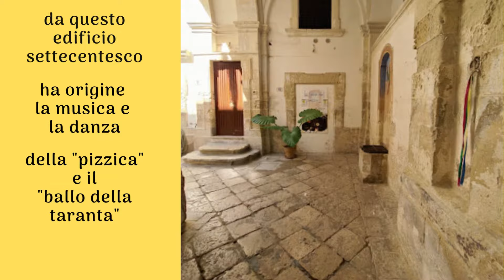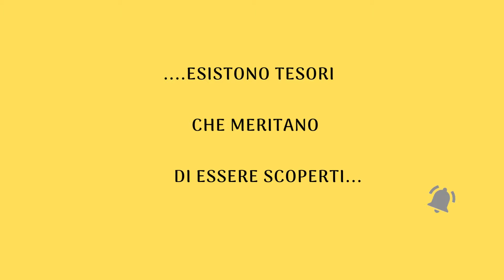Galatina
Tra le tante città italiane da vedere,  "Galatina" è sicuramente una di queste a soli 20 km da Lecce.

Galatina è uno dei luoghi del Salento da visitare assolutamente, una combinazione perfetta tra arte, storia, musica, tradizioni e cibo...da ricordare a questo proposito un dolce tipico del Salento, il famoso "pasticciotto Leccese", fatto a forma di guscio a base di pasta frolla, farcita di crema pasticcera e cotto in forno.

Piccola curiosità il pasticciotto è nato a Galatina nel 1745 inventato per caso e non a Lecce come si potrebbe pensare.

La visita di Galatina non può che iniziare da Piazza di San Pietro e Paolo (santi protettori di Galatina) con l’omonima chiesa, centro nevralgico della città.

La Torre dell’Orologio costruita nel 1861, dopo l’Unità d’Italia, e dedicata a Vittorio Emanuele II Re d’Italia.

La piccola Cappella di San Paolo e il pozzo miracoloso.

La lampada senza luce, chiamata la “Pupa”.

Inoltre Galatina fu una delle prime città d'Italia ad avere le vie lastricate di pietra viva.

Il centro storico è un vero e proprio gioiello ricco di palazzi, chiese, cortili e portali intagliati in pietra leccese.

Arrivare a Galatina in auto è molto semplice: arrivati a Bari si imbocca la superstrada per Lecce. Qui, senza attraversare il capoluogo salentino, sulla tangenziale Ovest si prende l’uscita per Galatina (s.s 476)

Consigliatissimo.

👋Ciao, grazie per aver deciso di vedere il mio video.

😉Turistando è un piccolo canale dove troverai foto e descrizioni sintetiche di molti luoghi d'Italia, conosciuti e non...ma certamente
da vedere e da scoprire perché poco valorizzate e pubblicizzati.